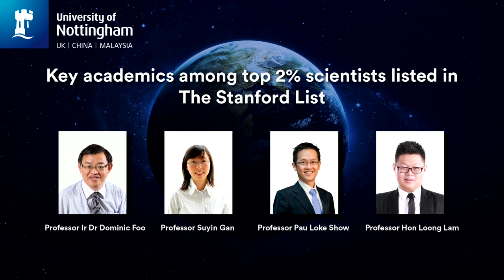Serving Society - University of Nottingham Malaysia: Training the chemical engineers of tomorrow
Watch the film from the University of Nottingham Malaysia showcasing how they are training the chemical engineers of tomorrow and driving cutting edge research.